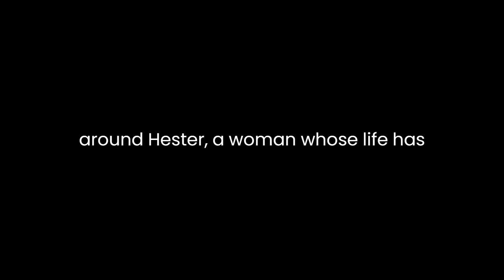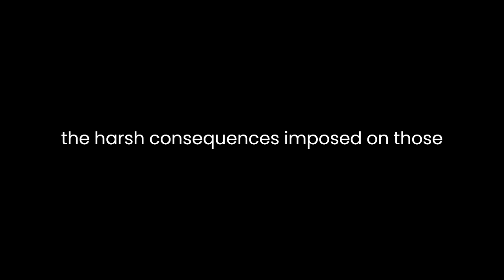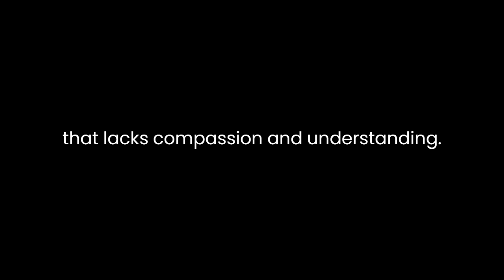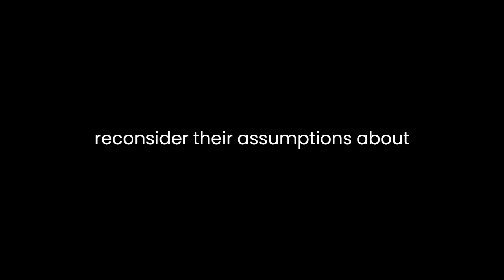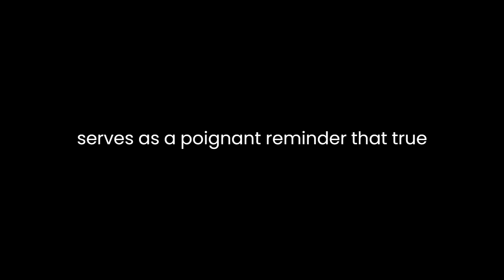"Hester" By Mrs. Oliphant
"Hester" by Mrs. Oliphant is a poignant and thought-provoking short story that delves into the complexities of human relationships, societal expectations, and the consequences of one's actions. Through the character of Hester, the author crafts a narrative that explores the themes of redemption, forgiveness, and the enduring impact of personal choices.The story revolves around Hester, a woman whose life has been marred by a grave mistake she made in her youth. As the narrative unfolds, Mrs. Oliphant skillfully unveils the layers of Hester's character, painting a vivid portrait of a woman burdened by guilt and the harsh judgment of society. Hester becomes a symbol of the enduring consequences of sin and the relentless scrutiny of a society quick to pass judgment.The opening scenes of the story immediately establish a somber tone, with Hester portrayed as a solitary figure, ostracized by the community. The use of vivid imagery and descriptive language creates a palpable sense of isolation, emphasizing the emotional weight that Hester carries. The author employs a third-person omniscient narrative style, providing insight into Hester's inner thoughts and emotions, allowing readers to empathize with her plight.The central conflict of the story arises from Hester's past transgressions, which are gradually revealed through a series of flashbacks. Mrs. Oliphant skillfully weaves these glimpses into Hester's history, gradually unraveling the events that led to her fall from grace. The author employs a non-linear narrative structure, heightening the suspense and engaging readers in piecing together the puzzle of Hester's life.One of the noteworthy aspects of the story is its exploration of societal expectations and the harsh consequences imposed on those who deviate from the norm. Hester becomes a pariah, condemned by a rigid moral code that fails to consider the complexities of human nature. Mrs. Oliphant critiques the unforgiving nature of societal judgment, urging readers to reflect on the limitations of a morality that lacks compassion and understanding.As the narrative progresses, Hester's encounter with a compassionate stranger becomes a turning point in her life. The stranger, devoid of preconceived notions about Hester's past, offers a glimmer of hope and the possibility of redemption. This encounter introduces a theme of forgiveness and second chances, challenging the harsh judgments imposed by society. Through the stranger, Mrs. Oliphant suggests that true redemption lies in the capacity for compassion and the willingness to look beyond one's past mistakes.The symbolism in the story adds depth to its thematic exploration. The scarlet letter, reminiscent of Nathaniel Hawthorne's classic novel, becomes a powerful symbol of Hester's shame and societal condemnation. The weight of this symbol serves as a constant reminder of Hester's past, reinforcing the pervasive nature of judgment in her life. The author masterfully uses symbolism to convey the story's underlying themes, inviting readers to reflect on the enduring impact of societal stigma.In the resolution of the narrative, Hester's journey takes a surprising turn, challenging conventional expectations. Mrs. Oliphant subverts the traditional narrative arc, offering a conclusion that defies easy categorization. This departure from a predictable resolution adds a layer of complexity to the story, prompting readers to reconsider their assumptions about morality and redemption.In conclusion, "Hester" by Mrs. Oliphant is a rich and nuanced exploration of human frailty, societal judgment, and the possibility of redemption. Through its well-crafted characters, evocative imagery, and thought-provoking themes, the story prompts readers to question the rigidity of moral codes and consider the transformative power of compassion and forgiveness. Hester's journey serves as a poignant reminder that true redemption is a multifaceted journey that goes beyond societal expectations and embraces the complexities of the human experience.